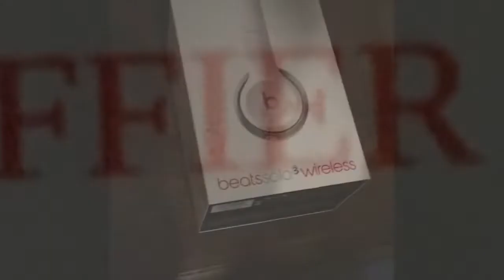Un casque enceinte !! Beats solo 3 wireless [Test]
Présentation du casque Audio Beats Solo 3 Wireless, il dispose d'une fonctionnalité novatrice, le mode enceinte, la musique est ainsi transmise d'une façon extrêmement polyvalente.
Ouverture + test.